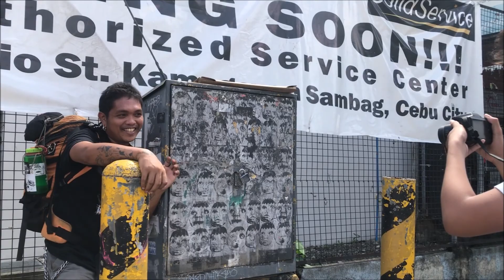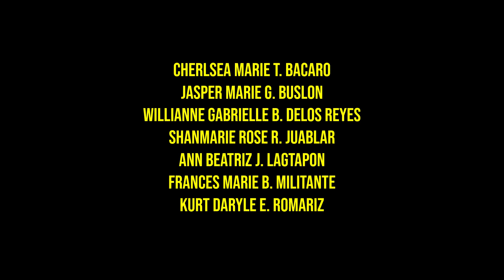Badlis / Soika and Cebuano Street Art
Shot by Kurt Romariz and Frances Marie Militante
Edited by Frances Marie Militante

Song:
Bisdako by Cookie$ - Prod. by Angelo Castro